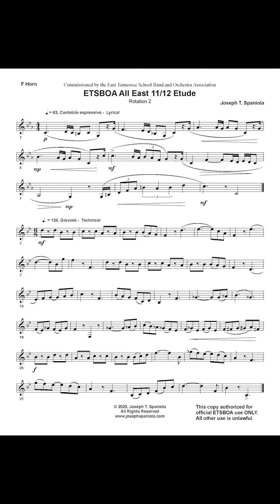2022-2023 ETSBOA Horn Etudes 11-12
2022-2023 ETSBOA Horn Etudes 11-12